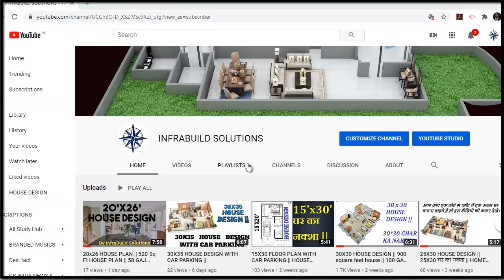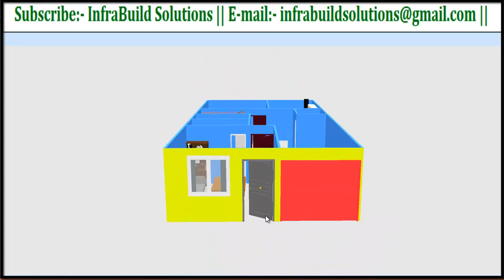20x40 house plan || 800 sq ft house design || 90 gaj house design with car parking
20x40 house plan || 800 sq ft house design || 90 gaj house design with car parking
NHD 90gajhousedesignwithcarparking

1. 20x40 house plan with car parking
2. 20x40 house plan
3. 20*40 house plan west facing
4. house design with puja room
5. 20*40 house plan
6.simple small house plans
7. 20*40 house map
8. 800 sq ft house plans
9. 800 sq ft house design
10. 90 gaj house interior design
11.
12.
13. InfraBuild Solutions
14.
Hey, guys, this is a 20' X 40' house design North facing G+1 storied building in which 1BHK at ground floor and 2BHK at first floor. Hope you like this video if you want to see your plot with our channel (InfraBuild Solutions) then comment us first on the dimension of your plot and what you require on your plot we'll make this as soon as possible.
About Layout: The layout contains spacious bedrooms, kitchen areas, living, drawing room and staircase along with car parking at ground floor.
Note:- यदि आप  किसी और साइज के प्लाट का वीडियो देखना चाहते है तो निचे दिए गए लिंक पर क्लिक करें।
3. HOW TO CALCULATE WEIGHT OF BAR | सरिया का वजन बिना तोले निकाले | SARIYA KA WEIGHT NIKALNE KA TARIKA
8. 30x35 house plans || 1050 sq ft house plan || 116 gaj house map ||30x35 house plans with car parking
11. 20x40 house plan with car parking || 800 sq ft house design || 90 gaj house design with car parking
13. 30x30 house plan with car parking || 900 sq ft house plan || 100 gaj house design